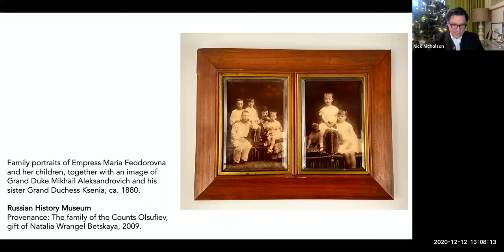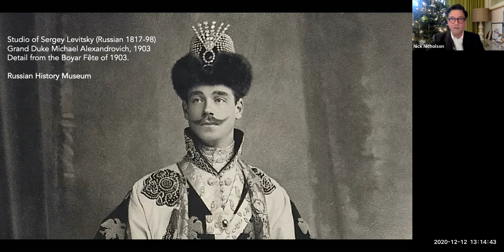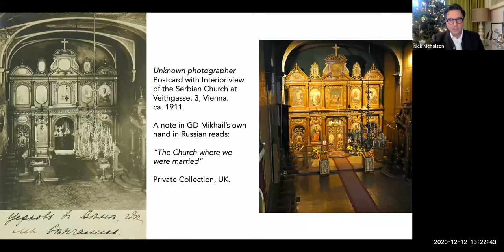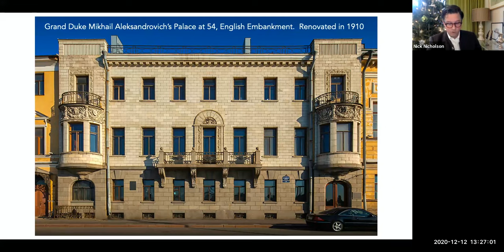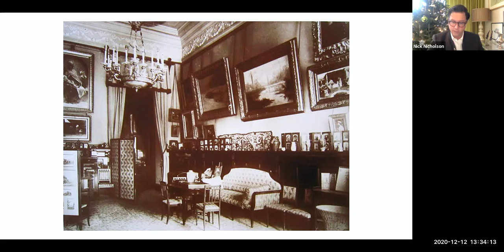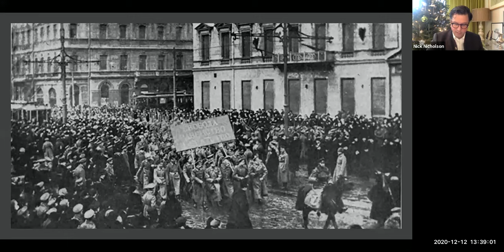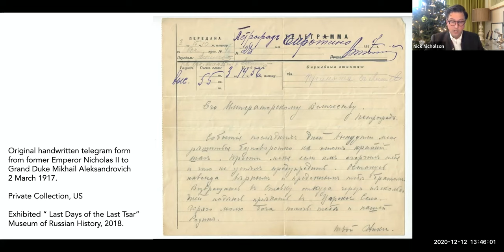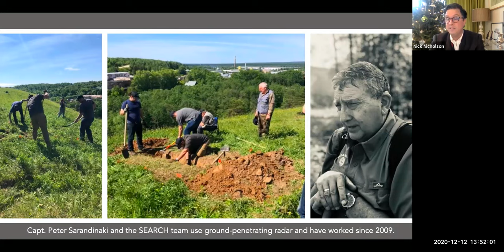Grand Duke Michael: Brother of the Last Tsar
Nicholas Nicholson, Russian History Museum's Director of Development and Romanov scholar, presents new research from his recent book, co-authored with translator Helen Azar, "Michael Romanov: Brother of the Last Tsar, Diaries and Letters 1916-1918."
This video was recorded on December 12th, 2020. This program is funded in part by a Humanities New York CARES Grant with support from the National Endowment for the Humanities and the federal CARES Act.

Here's how you can stay in touch with us!

Colorized image courtesy of Olga Shirnina.